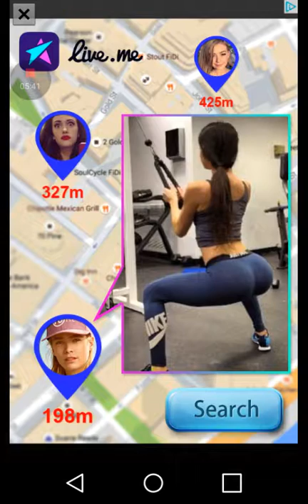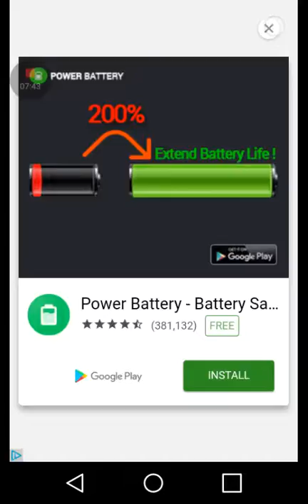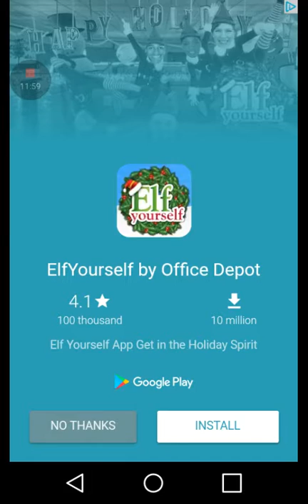Flippy Bottle EXTREME #1=RAGE, But wait till end of video with surprise Flip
Enjoy this Raging Water bottle flip and I will do more but really wait till end